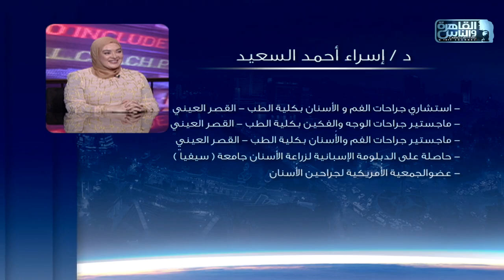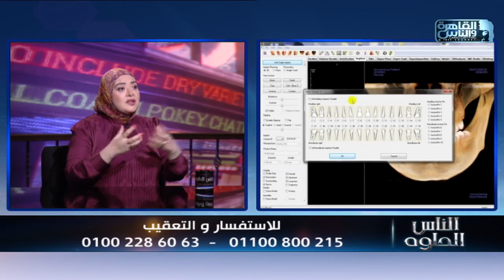الناس الحلوة | متى نلجا لزراعة الاسنان مع دكتور اسراء السعيد